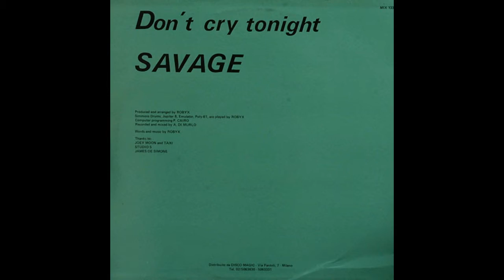SAVAGE - Don't Cry Tonight [12" Version]